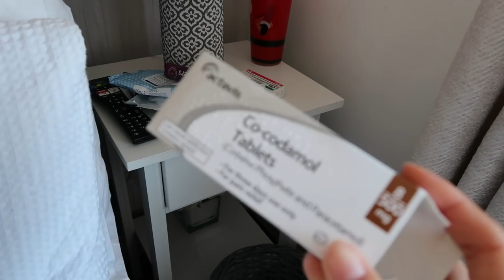MY RHINOPLASTY, PART ONE - MY REASONS WHY, DAY OF PROCEDURE & INITIAL THOUGHTS | Asher Mary-Lou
Hey everyone!
So this is something I have been keeping to myself for a couple of months, but last week I had a Rhinoplasty - also known as, a Nose Job. I really wanted to share my experience with you, so here is part one of that.
Part two will come in a couple of weeks when I have had my stitches out and my splint taken off, and also when I get to see the result for the first time.
I hope this helps anyone thinking of having the procedure done, please be kind when leaving any comments below.
Love, A x